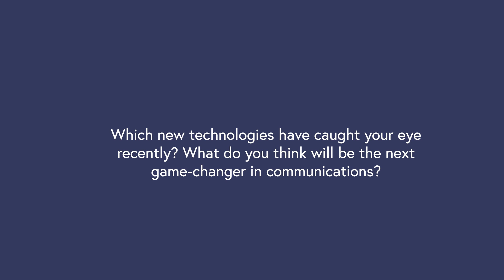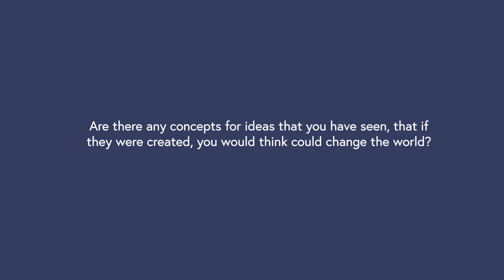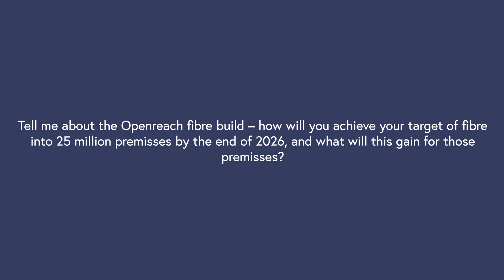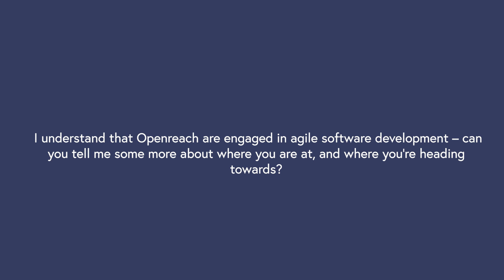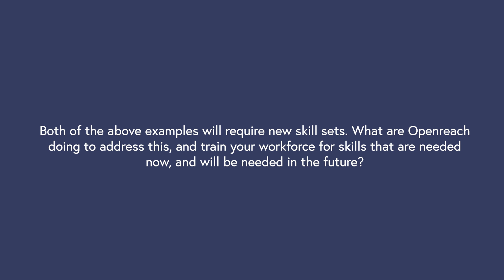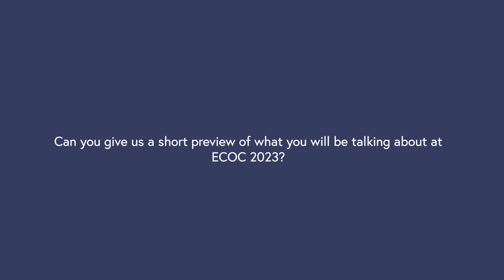14 minutes with Colin Lees, Chief Technology and Information Officer, Openreach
We met Colin Lees, Chief Technology and Information Officer of Openreach, ahead of his plenary talk at ECOC 2023 – the 49th European Conference on Optical Communication. Hear about why he thinks that the introduction of fibre is the biggest game-changer in technology right now, and how it will allow new services to be rolled out – such as 8K television or 4K online gaming.

ECOC 2023 takes place in Glasgow on 1 – 5 October 2023.